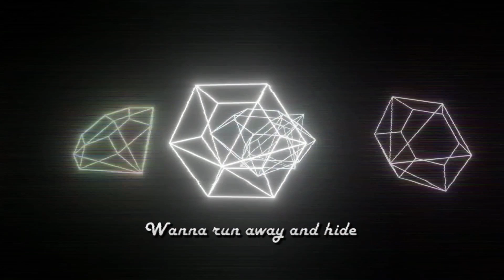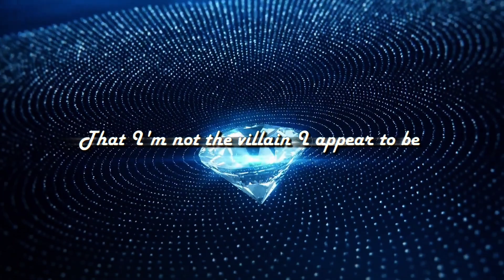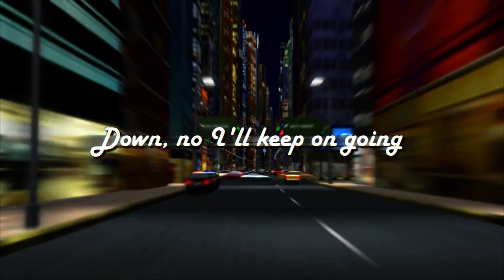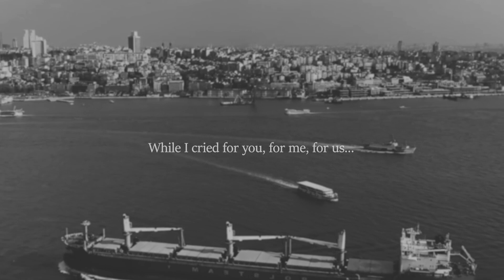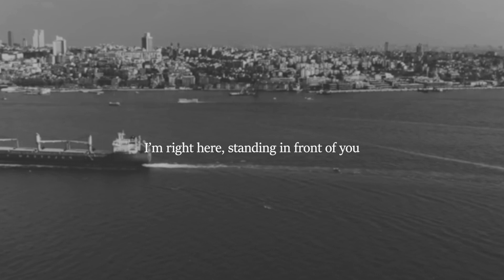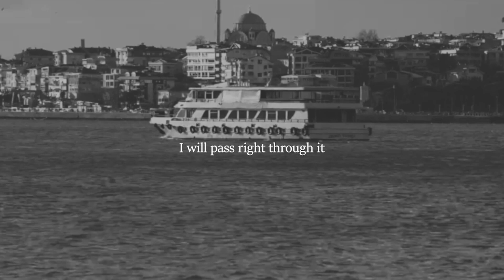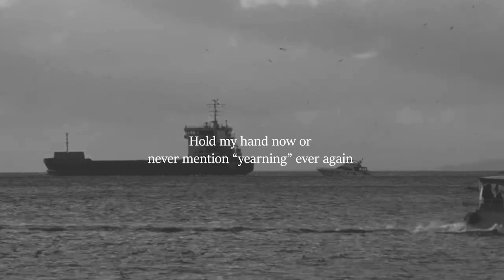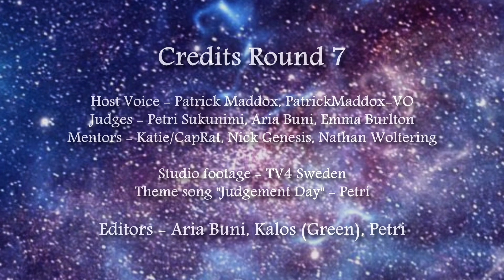Next Top Singer S10 FINAL Deliberation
The judges give their opinions on the final songs! Don't miss the upcoming voting part as well for the discussion around their bodies of work and final placement motivations! That is half of the decision, remember that! PS. Thank you Kalos and Aria for editing - this video wouldn't have been possible without you!

Evanescence - Lithium
Rest of the credits in the video.